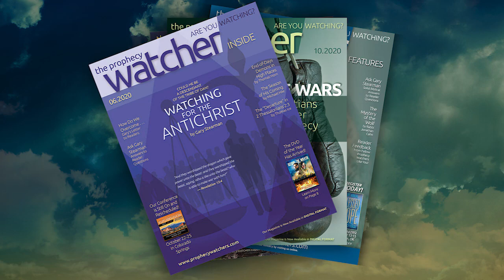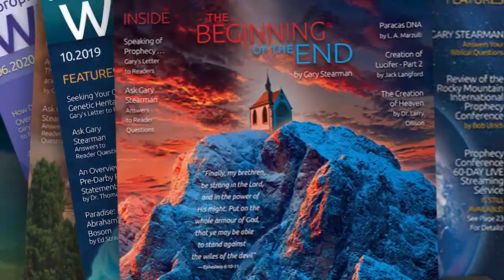Billy Crone - The End of Humanity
There was a time not too long ago where the subjects discussed today were merely science fiction. Humans and animal DNA mixed together … trees that glow in the dark … weaponized insects … a pig with a human brain … super-soldiers who never get tired … But as shocking as these things may sound, they’re all signs of the end times, prophesied in the Bible 2,000 years ago. God’s judgment can’t be far off as we see these bizarre, genetic experiments destroy everything God created and called good. One thing is certain … it’s going to get worse.